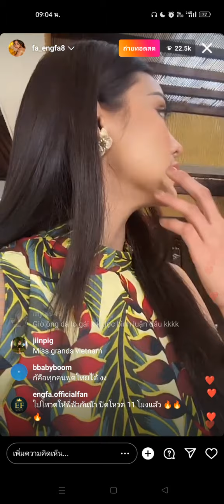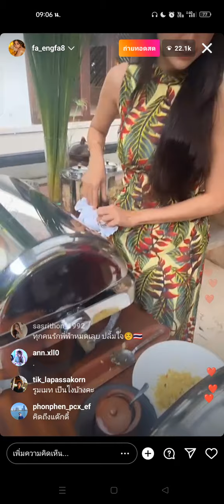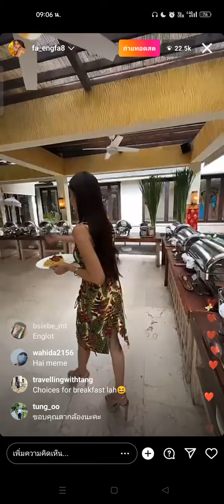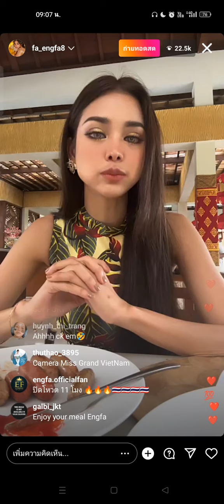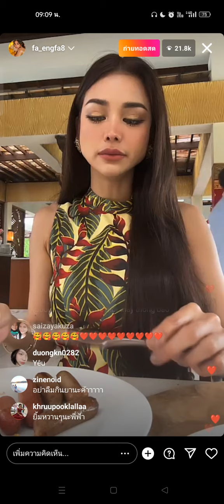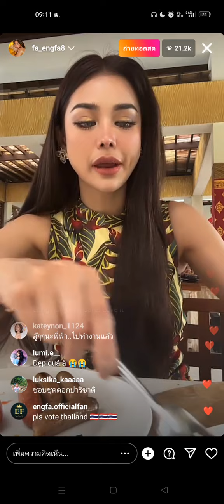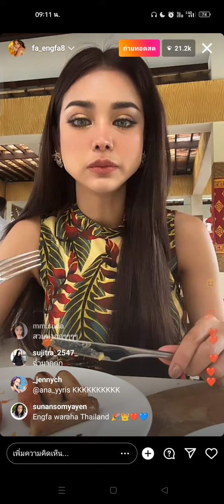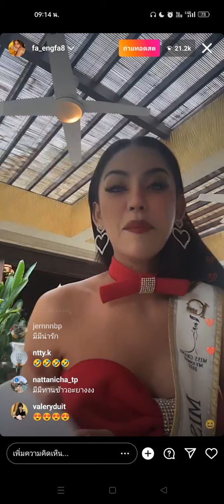อิงฟ้าไลฟ์สดที่อินโด เข้ากองวันที่ 2